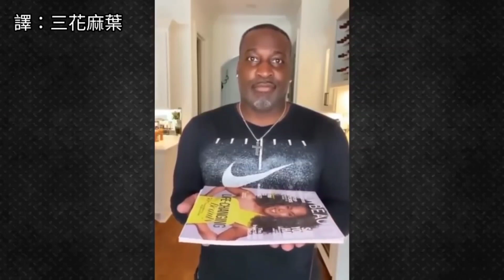老婆再次搞事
Paypal也開通囉！歡迎海外各位朋友自由抖內